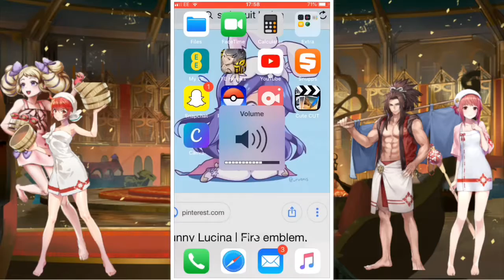Hostile Hot springs Summoning Session 1 Part 2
Today we try a summon the new hot spring variants of Hinoka and Elise. The footage was recorded on the 23rd of January, but I had trouble editing. Which is the reason its in two parts as I movie only allows you to upload 15 minutes videos. I finally figured out how to add a background so now all of my videos will cover the whole screen.
By a part 2 I mean another summoning session e.g  hostile hot springs summoning session 2 part 1 and 2 if i need to, it depends on how lucky am I. It will save up orbs for a few weeks and then a few days before the banner ends I'll try summoning again